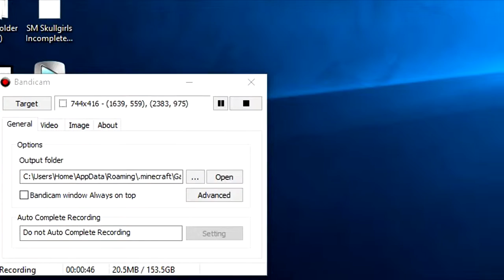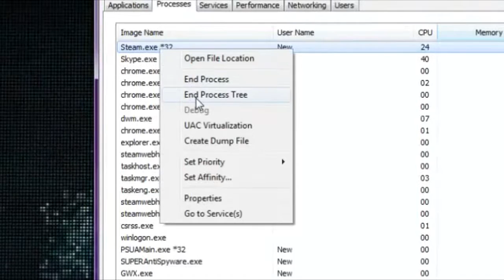Shlub Monkeys: Dildo Smacker Extreme 1980 (Hatchet Harry)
Where is the vault! Riot has an addiction!